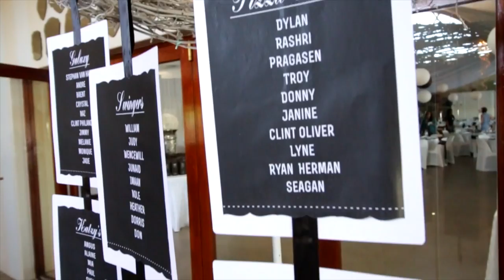{WEDDING} Lee-ann & Gino | Since1938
From Invitations to Place Cards, from Order of Services to Thank-You gifts, Since 1938 provided exquisite wedding stationery for the marriage of Gino and Lee-ann Frank

Venue: Eensgezind Function Venue

Filmed by: Kori Clarke and Janine Minnaar
Edited by: Jesrael Jacobs

Song: The way you make me feel (cover) - Erdero